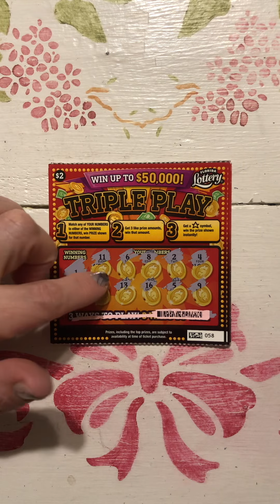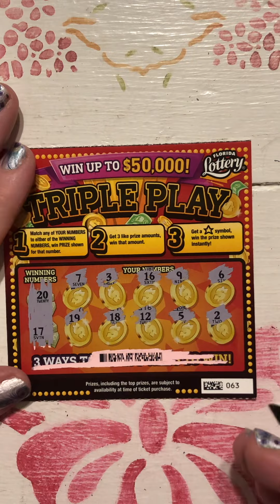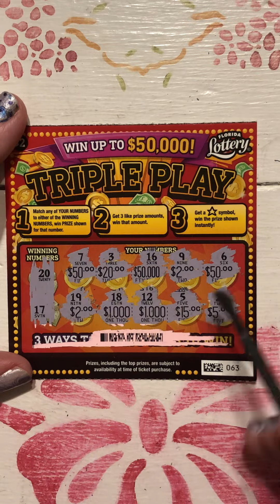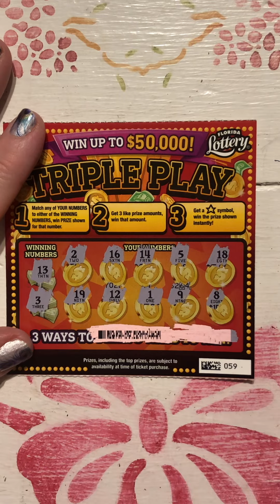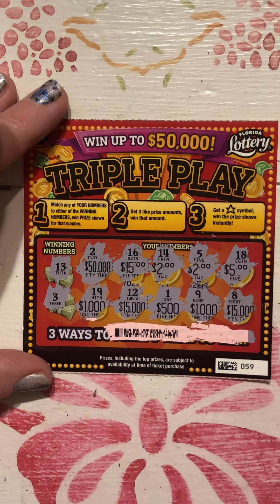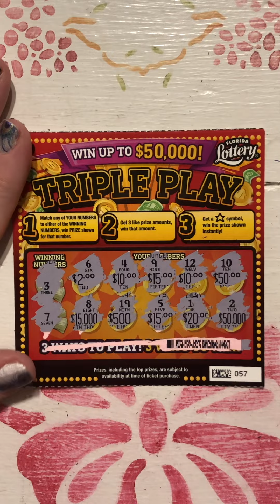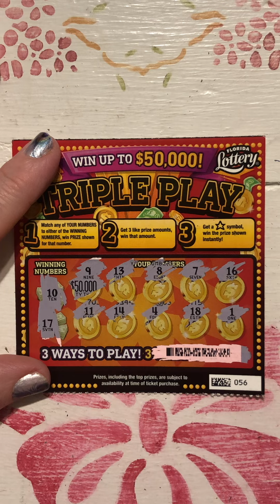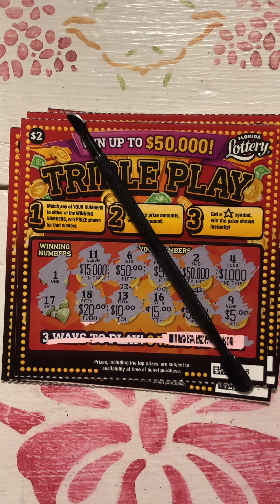Called out on some Triple Play Scratchers😳🤣